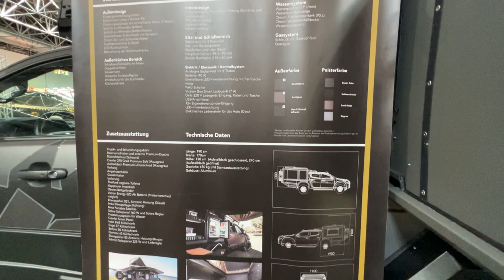Crawler CMP 190 Trailer (2024) Walkaround - Caravan Salon 2023 Dusseldorf